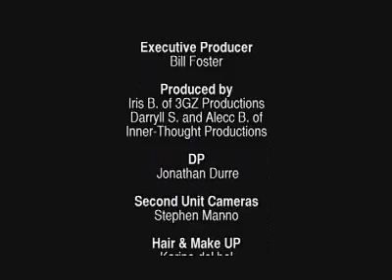Planet Patrol III "Long Live Freestyle" Extended version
When you think about Freestyle music who comes to mind?
Africa Bambaata & The Soul Sonic Force, Arthur Baker & John Robie, Johnnie-O, Kraftwerk, And "PLANET PATROL"  The Pioneers of Freestyle, R-N-B, and Hip Hop Combined with soulful vocals, Planet Patrol emerged on the scene in the early 80's with there platinum Hit "Play at your own Risk" & "Cheap Thrills" Planet Patrol III has re-emerged to proclaim real freestyle R-N-B music is still alive through there brand new video and single "Long Live Freestyle" on Spaceage Records. Founder & Leader Herb Jackson a/k/a/ Herby Luvbug, Andre "Dre Devine" Dubose, And Clarence "Hazeleyez" Thompson, are dedicated and ready to face the Tha Challenge, which is the name of there new CD. Breakdancers, Beat Boyz & Girlz, worldwide know the Planet Patrol III music. Planet PatrolIII has a unique live presence to none, and there artist writing  style and vocal abilities can stand with the best any of today's vocal groups.